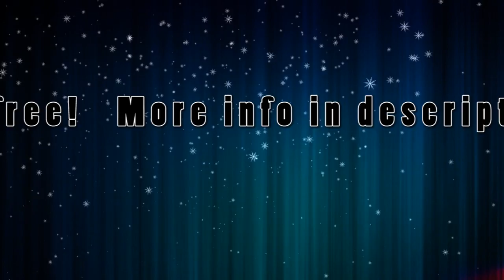Schneefloeckchen Weissroeckchen - German Christmas Carol (instrumental) no copyright smooth jazz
or shorturl.at/ciqx7 Schneefloeckchen Weissroeckchen is a traditional german christmas carol. Our original recording is a smooth jazz version featuring saxophone of this song. You can use it in your productions.

FREE LICENSE (only for youtubers):
BUT you have to give credits in the video description as follows:

copy & paste

1. Choose the music you like best for your clip
2. convert the video to mp3
3. sync the mp3 to your clip
4. upload your video to your channel
5. add song title and the link to the music clip on our Freesoundmusic channel in your description.